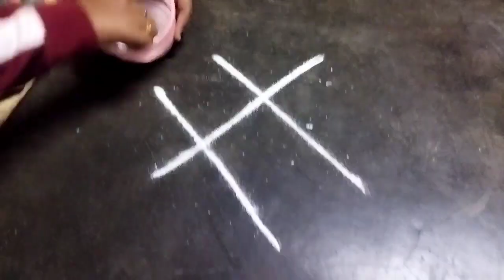எவ்வளவு அழகான ரங்கோலி இது மார்கழி # margali